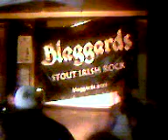Blaggards in College Station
Blaggards Stout Irish Rock band playing in O'Bannons fo College Station